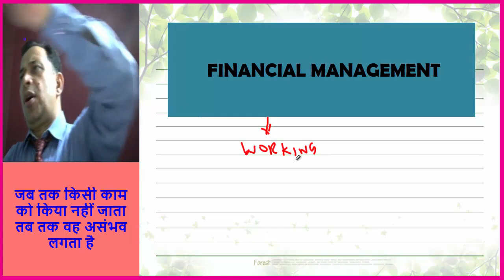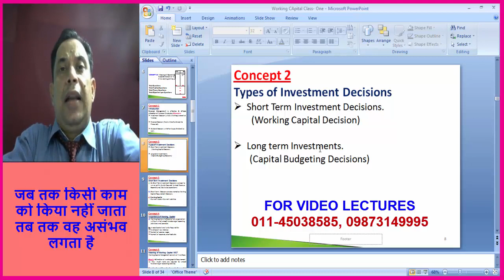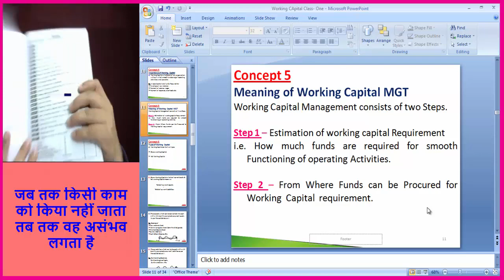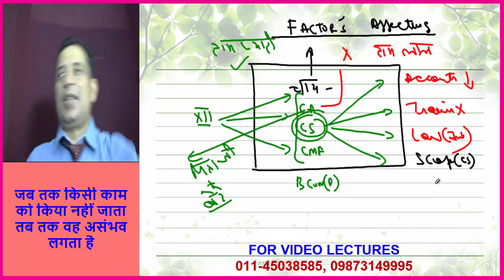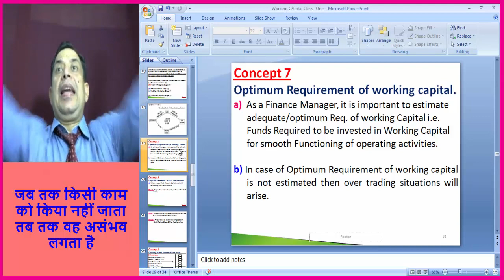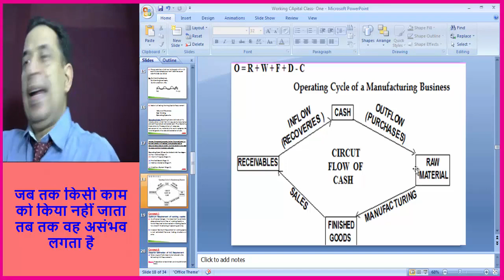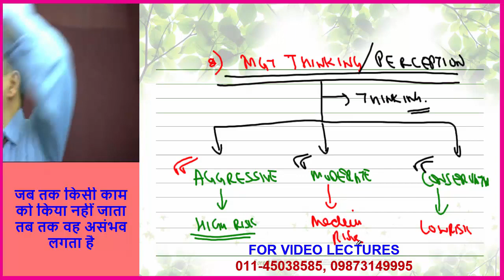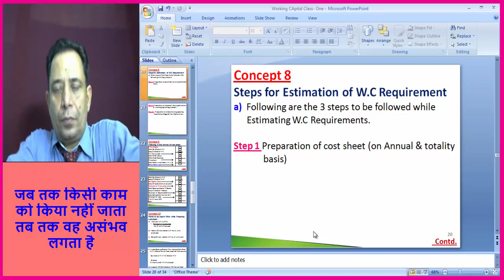Working Capital - Estimation And Logic Of Operating Cycles In Hindi ( Lec- 2 )